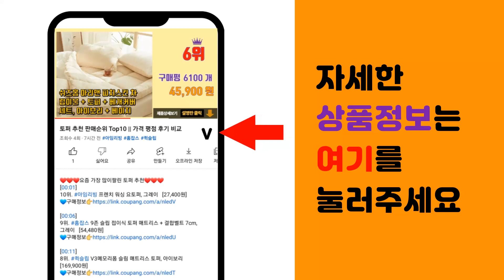재설장비 추천 판매순위 Top10 || 가격 평점 후기 비교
❤️❤️❤️요즘 가장 많이팔린 재설장비 추천❤️❤️❤️

[00:01]
10위. 대형 넉가래 제설삽 제설도구 다용도 넉가래 국내산, 1개 [16,900원]

[00:06]
9위. 넉가래 3개묶음 눈삽 제설용 눈청소, 3개입 [23,000원]

[00:11]
8위. 돌비웨이 RV SUV차량 전용 제설기, 1개 [13,650원]

[00:16]
7위. 눈치우는 넉가래 눈삽 바퀴 제설삽 눈밀대 제설장비, 바퀴형넉가래, 1개 [59,780원]

[00:21]
6위. 대형 넉가래 (2개) 제설삽 제설도구 다용도 넉가래 국내산, 2개 [29,900원]

[00:26]
5위. 리아오 도로비 빗자루 고급형, 1개 [12,000원]

[00:31]
4위. 월드크린 조립식 플라스틱 눈삽 색상랜덤, 1개 [10,500원]

[00:36]
3위. 눈삽+넉가래(일반)+도로비 3종 세트 / 겨울 폭설 제설 도구 키트 장비 눈삽 제설삽 염화 [24,900원]

[00:41]
2위. 호미닷컴 원터치 P삽 + 원터치 넉가래 + 원터치 삼각도로비, 1세트 [52,500원]

[00:46]
1위. 눈삽 + 넉가래 + 도로비 3종 세트 / 폭설 제설용품 작업 도구 눈밀대 제설삽 [24,900원]